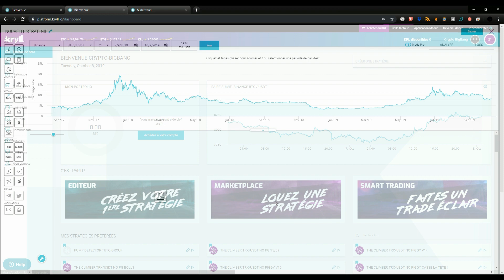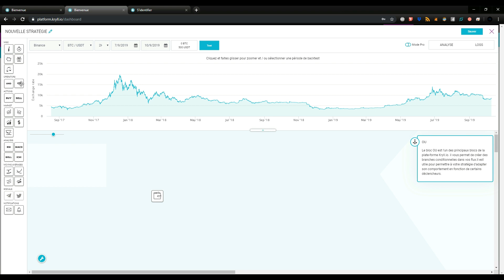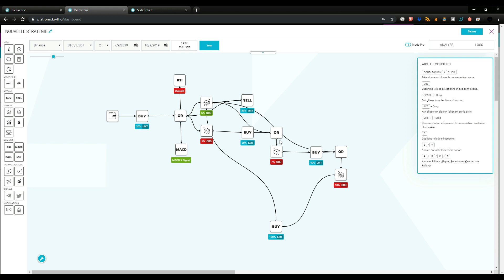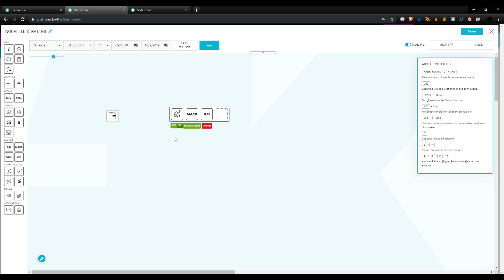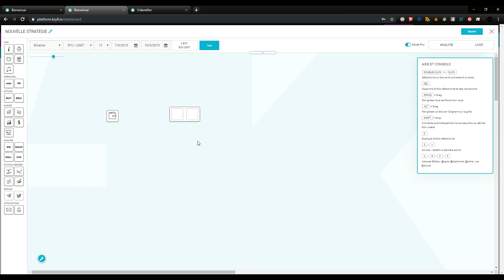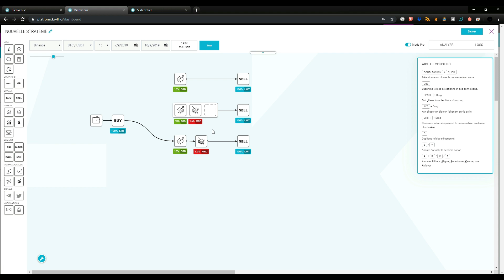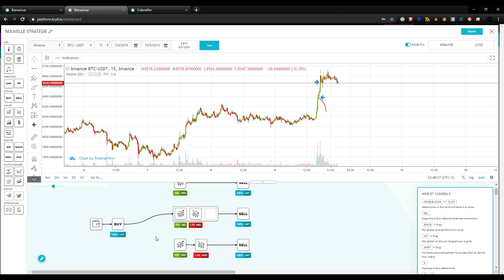Kryll.io -Tutoriel sur les blocs OR et AND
Explication bloc "OR" : 0:42
Explication bloc "AND" 4:58